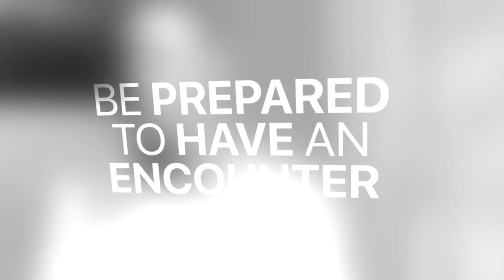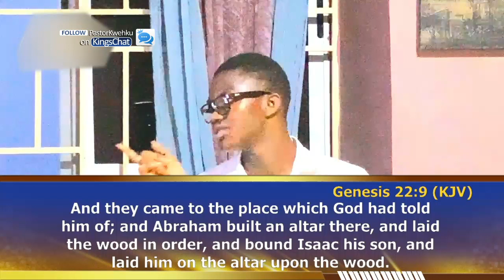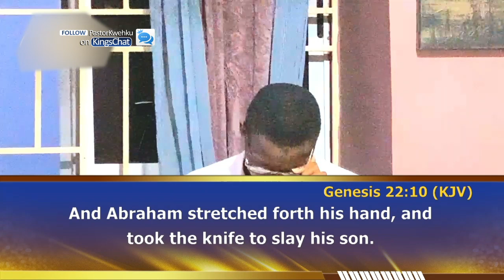youtube video #-WgHOts2iP4